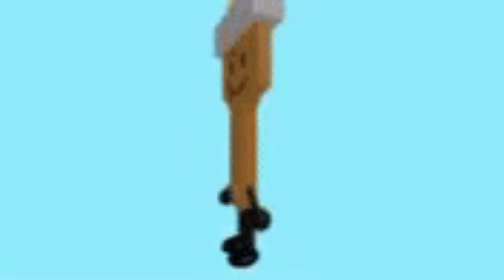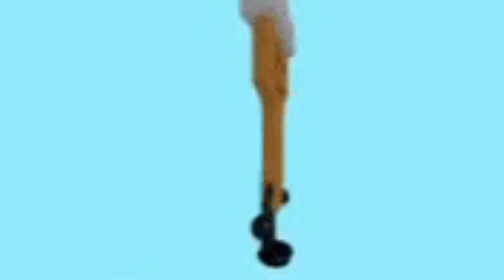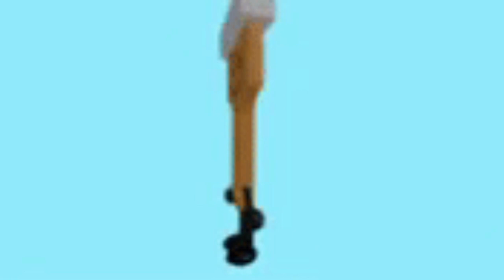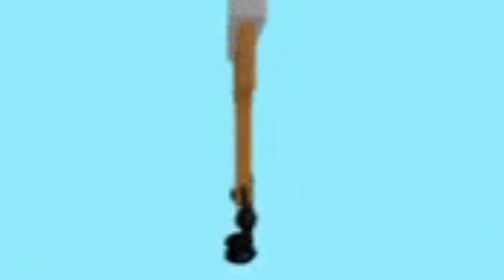Paintbrush Spinning For 30 Minutes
This is really just the entire video xd